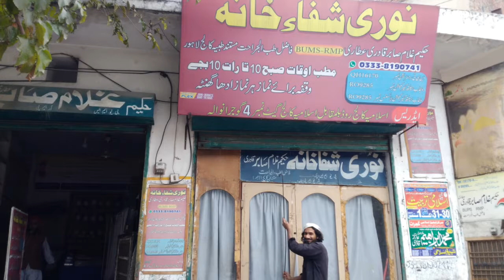Phati Hue Ariyu Ka Desi Ilaj/پھٹی ہوئی ایڑیوں کا علاج/Urdu Hindi/Rashid Attari/Mujarab Nuskhe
Friends As video mein Phati Hue Ariyu Ka Desi Ilaj btya ha,full benefit tips for sex.full video dekhty ,bohat fayde ho ga.Thans for watching
Mujarab Nuskhe
پھٹی ہوئی ایڑیوں کا علاج
health tips
timing k ala nuskha
qabz ka desi ilaj
jayran
zakwat hiss
desi ilaj
desi nuskhe
Rashid Attari
Hakeem

Category
Education